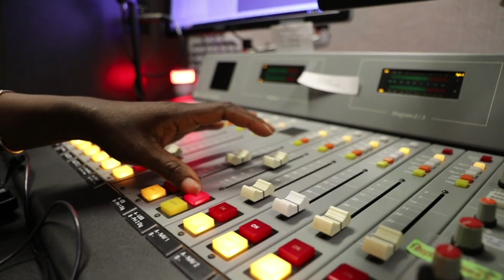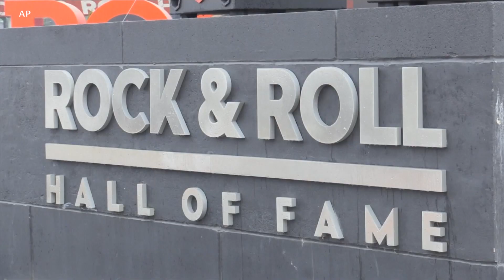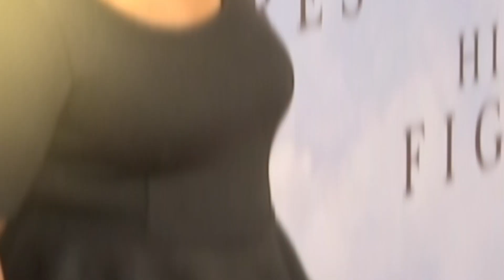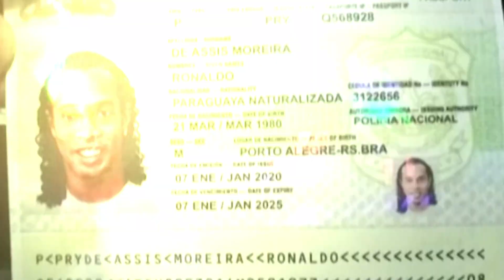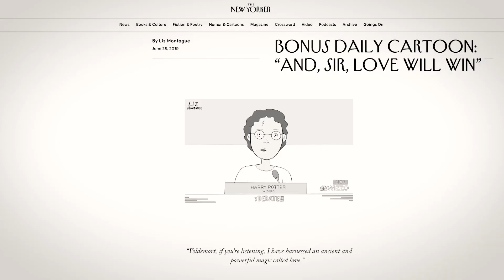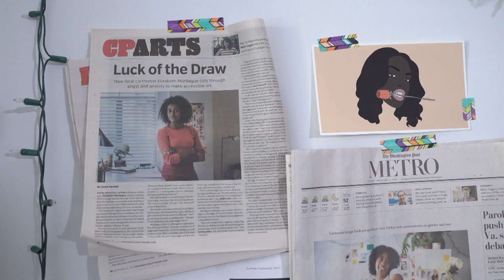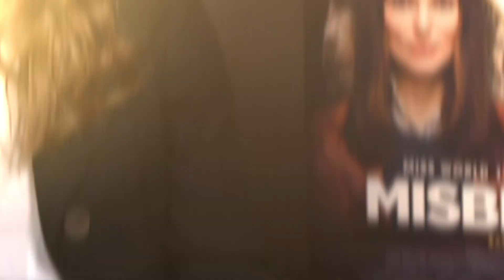Passadeira Vermelha #10: Mais eventos afetados pelo coronavírus, Ronaldinho Gaúcho preso no Paraguai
Na Passadeira Vermelha desta semana:
* Celebridades mobilizam-se no combate ao coronavírus e mais eventos são adiados
* Um desfile de moda que fez referências a máscaras hospitalares em Cape Town
* Ronaldinho Gaúcho preso no Paraguai
* Childish Gambino, autor de "This is America", lança novo álbum

Tudo isso e muito mais nesta edição.